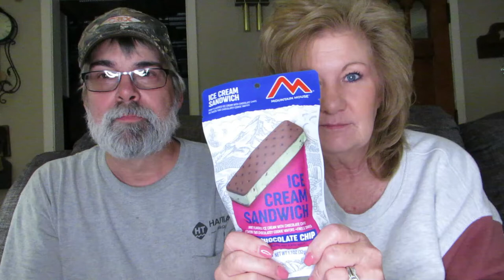Freeze Dried Ice Cream review / Unedited Version / What Can Go Wrong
What does freeze dried ice cream taste like?  Rob and I review freeze dried ice cream!  What can go wrong?  This is the unedited version of Rob & Michell reviewing freeze dried ice cream!  What can go wrong!!!  What did we think of freeze dried ice cream?  Is freeze dried ice cream any good?  Freeze dried ice cream mukbang.  Lets do a taste test of freeze dried ice cream!  Our honest review of freeze dried ice cream.

***The Editing Program I Use***

*How I make Thumbnails*  Try Canva Free !!!